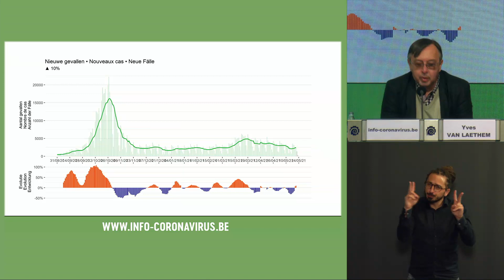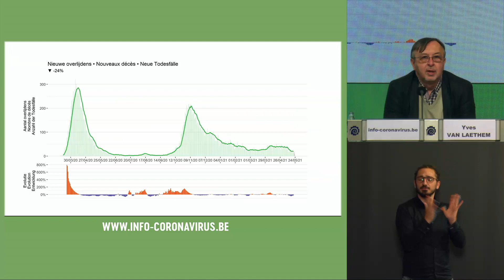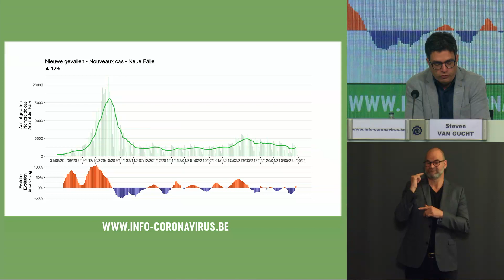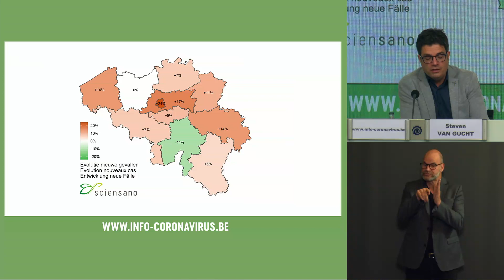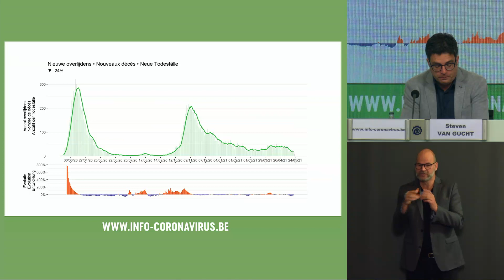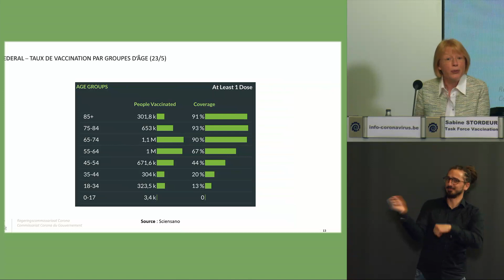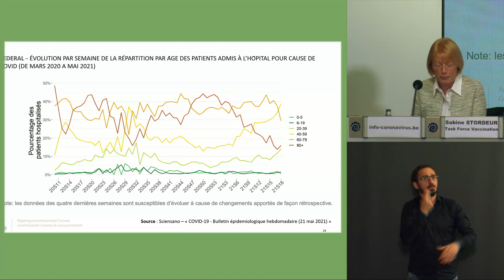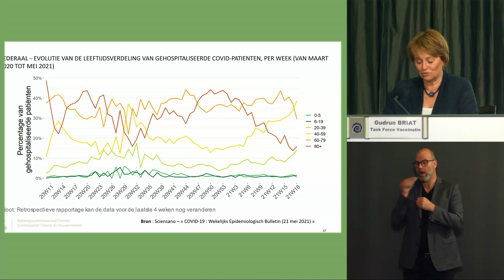Coronavirus (Covid-19): persconferentie update van 25/05/2021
De sprekers

- Antoine Iseux (FR) - Nationaal Crisiscentrum
- Yves Van Laethem (FR) - Interfederaal woordvoerder
- Steven Van Gucht (NL) - Interfederaal woordvoerder
- Sabine Stordeur (FR) - Task Force vaccinatie
- Gudrun Briat (NL) - Task Force vaccinatie